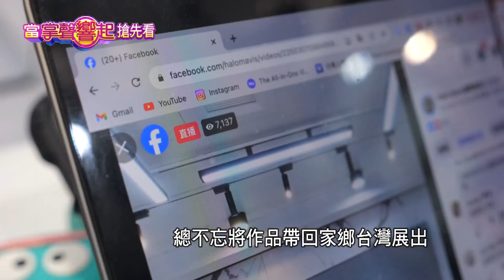多才多藝!翁倩玉七分哲學笑看人生｜當掌聲響起｜20231216 預告